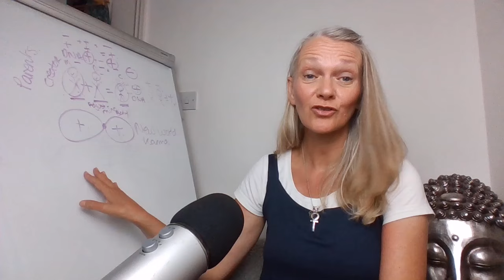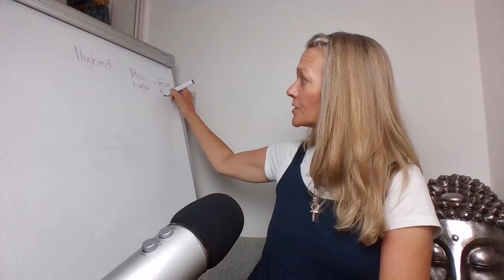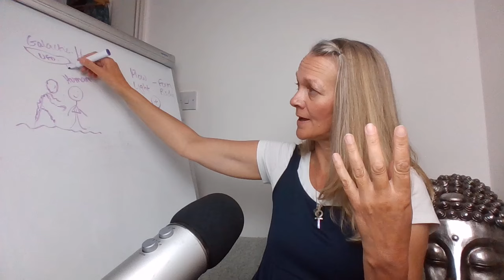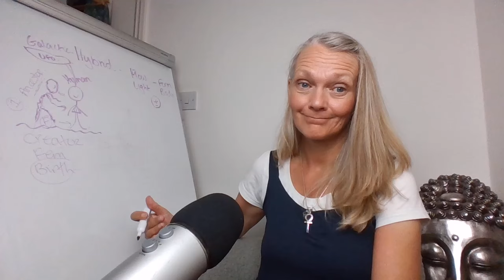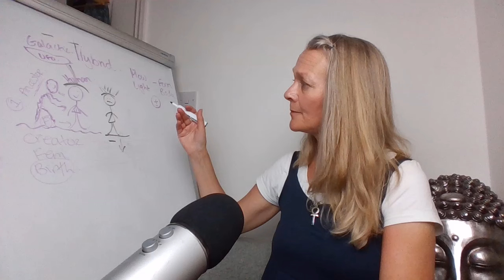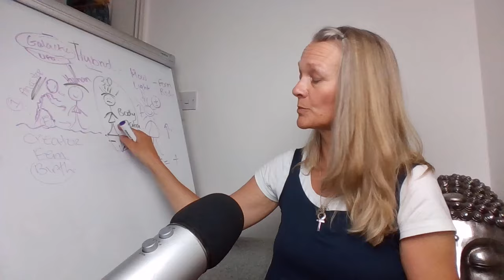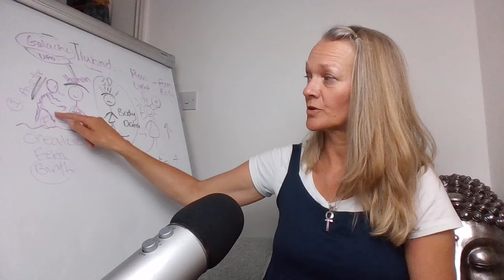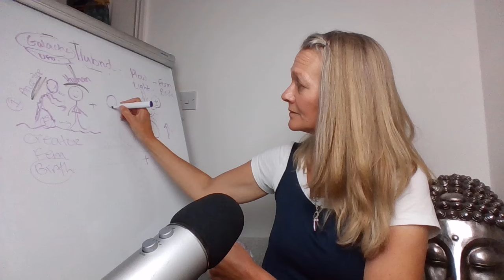The Evolution of Humanity - Hybrid DNA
This is the 3rd video of a playlist - The Evolution of Humanity.
Light language is used to remember our journey of being human.
Please take what resonates and leave the rest for your own contemplation into this fascinating subject.
Your spiritual journey and evolution will assist you in your healing journey, as you move yourself deeper out of your mind. Let your Light spark the remembrance within and shift your perspective of the reality you see around you. Be open to receive and evolve.

Light Language codes are filtered through the heart. Intentions are always of the purest Light. To receive the codes please be empowered and connect with my heart, anchor into the original template of the Earth's grid. Use your breath to receive higher levels of consciousness - in a breath/ out let it all go.

Light Language codes create a sense of remembrance, release, and/or activation.

Online Light Language Courses

Alternative Mental Health Service Ltd
About Nicola Light

Nicola offers healing and mentoring to groups and single one-to-ones in retreats and healing centres.

Beginners to Intermediate - Nicola teaches from the foundation - up. Pure mindfulness, intuitive breath and body movement. Energy awareness to heal yourself and others. Reiki Master. Mindfulness for children and parents.

Expanding and Mastery - Awakening the soul to the empowered state of mind, body and soul. Take it up to the next evolutionary scale of your spiritual journey. It is the continuation of your soul’s alignment that will free you totally from the old into the new.

Healing Modality - is intuitive and is fundamentally based on energy and sound. From Reiki to Quantum energy and soul healing.
Advanced Healing - In a pure channel state, Nicola connects to her multidimensional Galactic aspects and higher levels of consciousness.

The Quantum field of connection to the highest available timeline creates a remembrance of the Light. Releasing blocks in the energetic field, patterns of behaviour, mind belief upgrades, body ascension, pain release, and soul upgrades to receive downloads of higher levels of frequency and remembrance.

Nicola expressed Light Language to release negative patterns and cycles of behaviour, remembrance codes to unlock blocks, and activation codes to shift souls forward into their soul mission and original template/ blueprint. Reaching up to connect and anchoring down - embodying into the matrix system, into the ‘original template of being’. Surpassing the distorted illusionary field of energy and awakening the soul into a higher level of connection.

Galactic Shaman - transmuting negative energy and retrieval of soul fragmentation in the dimensions throughout all time and space. Galactic Multidimensional integration, healing and connection. Empowering those who work with Nicola to download and integrate higher levels of consciousness connection and understanding.

Nicola works with groups, healing collective energy and on a one-to-one basis, giving a bespoke experience.

Mentoring - Nicola assists healers, mediums and psychics to push through their stuck and suppressed energetic fields into higher accessible realms and dimensions. Working with Galactic forces to access key codes to create a secure transference of data held within presented  Light codes. Channelled information and guidance empower and upgrade.

YouTube Channel - Nicola Light offers content that guides viewers into an empowered understanding of their ascension journey. Providing Galactic and higher consciousness channeling and Light Language transmissions.

Alternative Mental Health - emotional and mental health support. Nicola has helped many people navigate their life trauma, ancestral cycles and deep core wounds. Providing guidance and practices to empower people to heal themselves. Body movement, intuitive breathwork and energetic emotional release therapy.